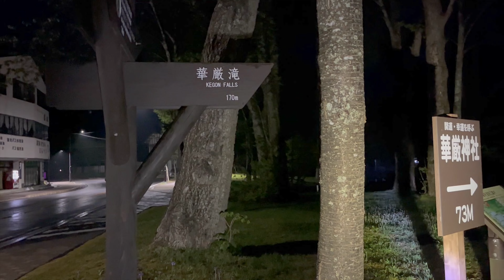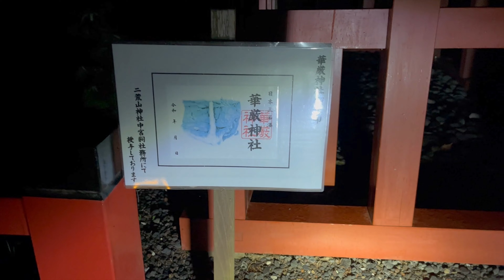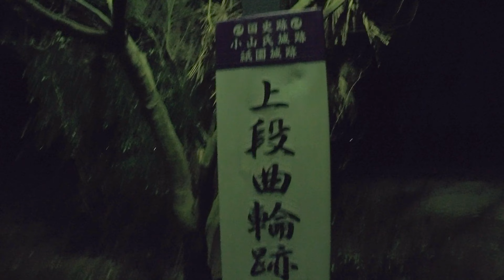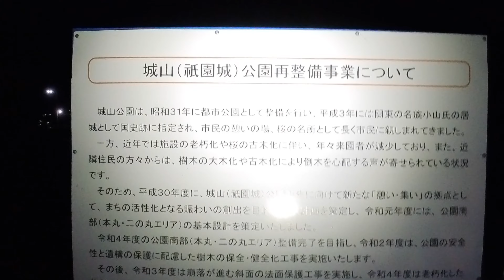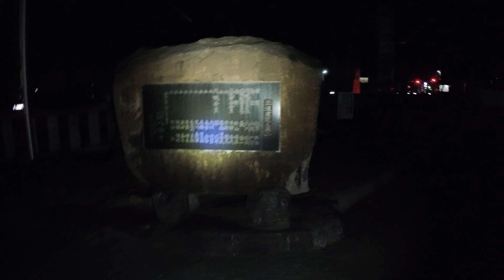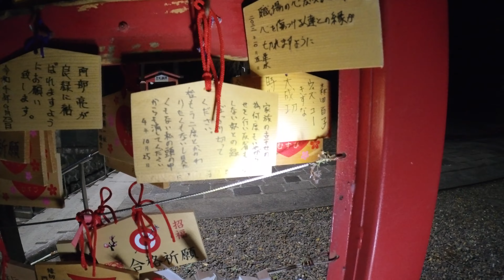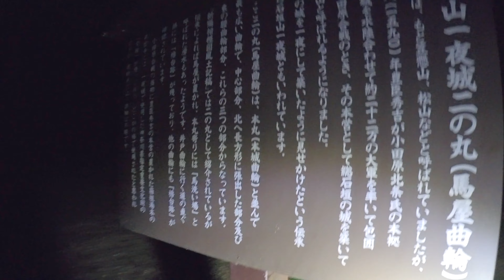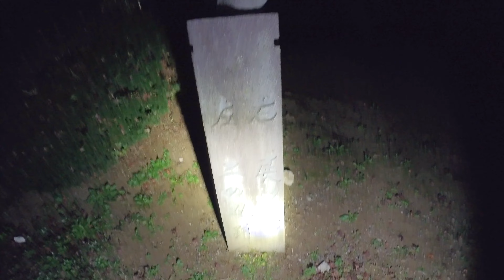心霊系のボツ動画(›人‹;) 見えない・立入禁止・普通の神社・何もないw